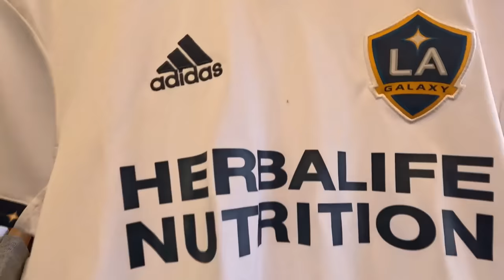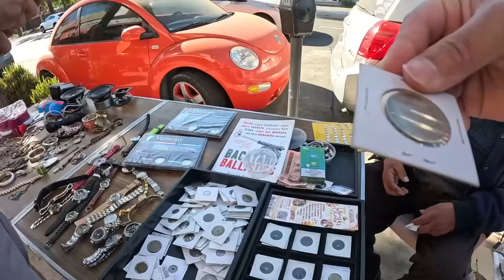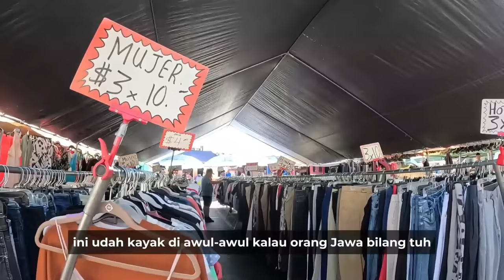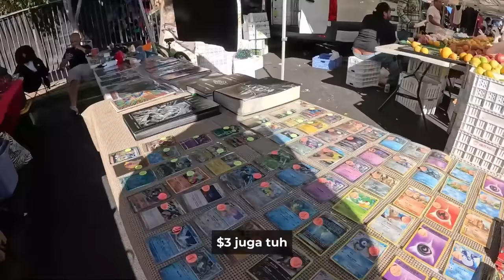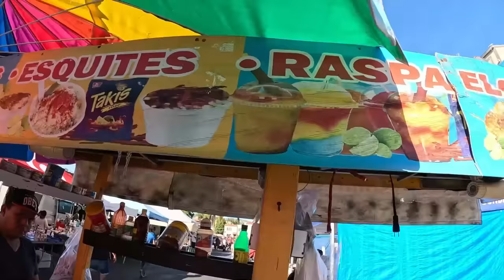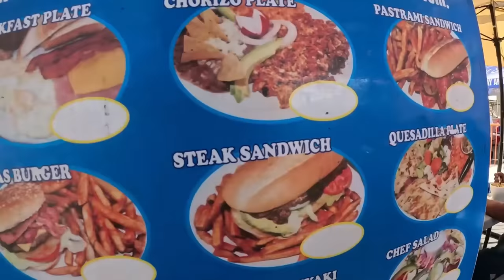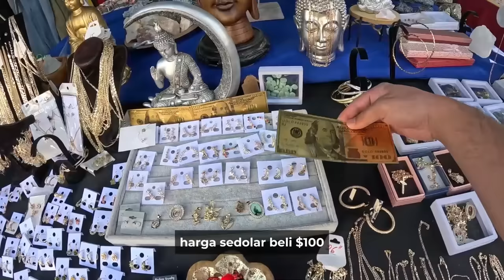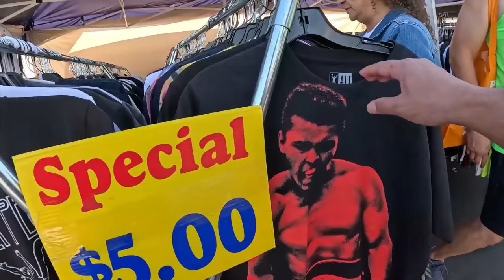PASAR BEKAS/LOAK DI AMERIKA DAPAT HOTWHEELS LANGKA + KULINER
BARANG BARANG SECOND MURAH DI AMERIKA KOTA LOS ANGELES